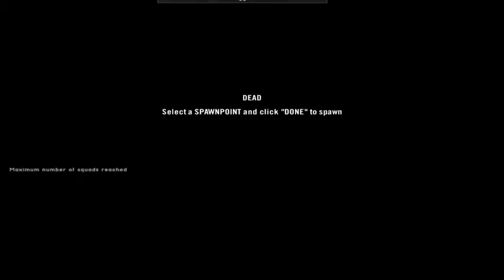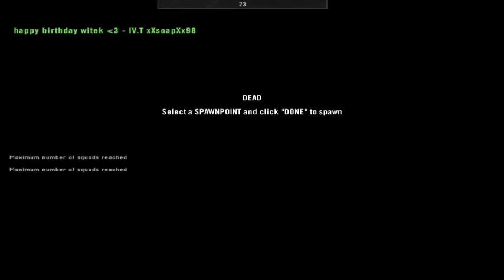just can't catch a break